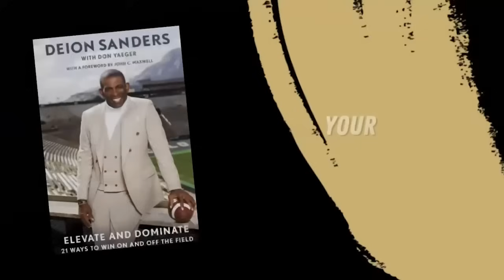Wednesdays with Warren - Episode 5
Thee Pregame Show
All Access Pass
Coach Prime
Sko Buffs
Go Buffs
Shoulder To Shoulder
I Believe
Boulder Colorado
Deion Sanders
Ralphie
Give Me My Theme Music